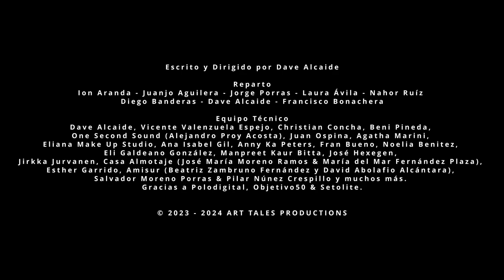Viles Cortometraje - Trailer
Viles Cortometraje - Trailer Oficial
Próximamente

Escrito y Dirigido por Dave Alcaide

- Reparto
Ion Aranda - Juanjo Aguilera - Jorge Porras - Laura Ávila -
Nahor Ruíz - Diego Banderas - Dave Alcaide - Francisco Bonachera

- Equipo
Dave Alcaide, Vicente Valenzuela Espejo, Christian Concha, Beni Pineda, One Second Sound (Alejandro Proy Acosta), Juan Ospina, Agatha Marini, Eliana Make Up Studio, Ana Isabel Gil, Anny Ka Peters, Noelia Benitez, Eli Galdeano González, Manpreet Kaur Bitta, José Hexegen, Jirkka Jurvanen, Casa Almotaje (José María Moreno Ramos & María del Mar Fernández Plaza), Esther Garrido, Amisur (Beatriz Zambruno Fernández y David Abolafio Alcántara), Salvador Moreno Porras & Pilar Núnez Crespillo, Cristóbal Gambero, Maestro Francis Club Taeguk y muchos más. Gracias a Polodigital, Objetivo50 & Setolite.